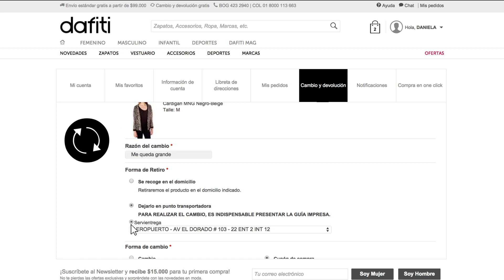Así puedes hacer tus cambios en Dafiti.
Hoy Milena López te explica cómo se realiza el cambio de productos en nuestra tienda online. Se acabaron las excusas, disfruta el placer de comprar online.